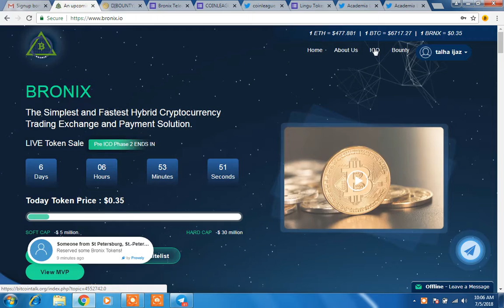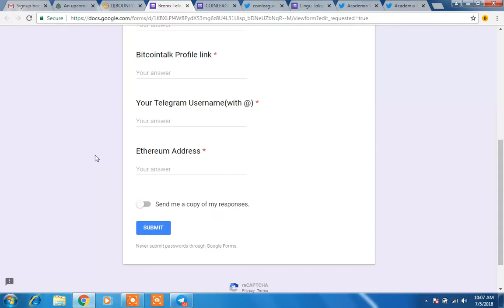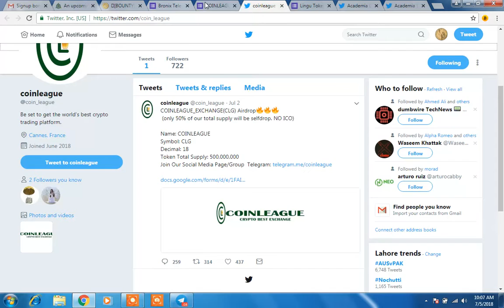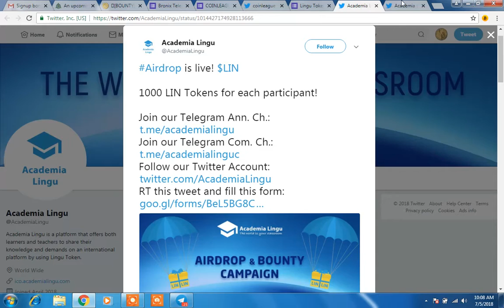2 AIRDROPS & BOUNTY||BRONIX,COINLEAGUE & LINGU||JOIN & GET FREE COINS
REFFER Id:@nissh2